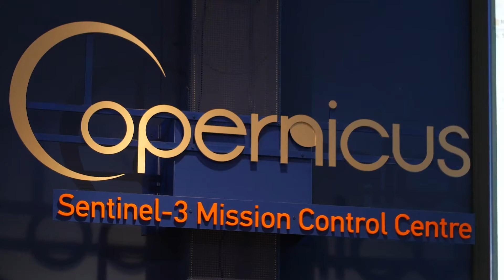Meet the team behind the mission Sentinel6 Gareth Williams 1080p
Gareth Williams, Copernicus EU Sentinel-6 System and Operations Preparation Manager at EUMETSAT, discusses how the launch of the Sentinel-6 Michael Freilich satellite will help continue a legacy of research 30 years in the making. The Earth-observing satellite will continue SeeingTheSeas and help us better understand how climate change plays into that.